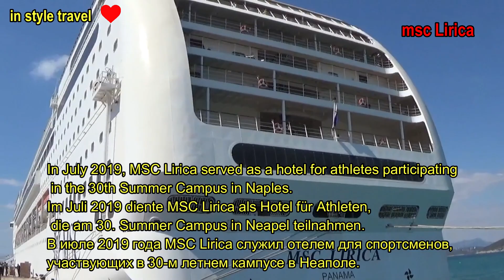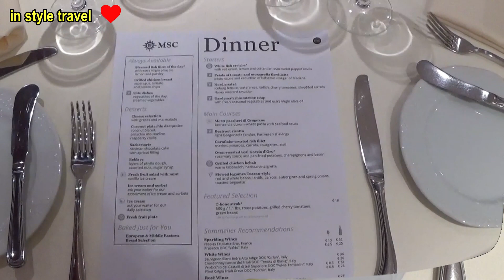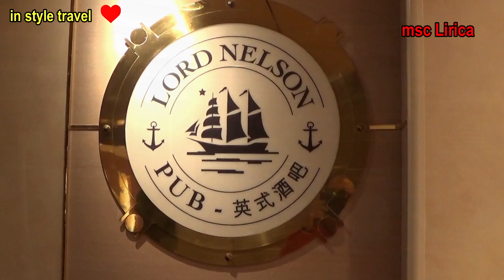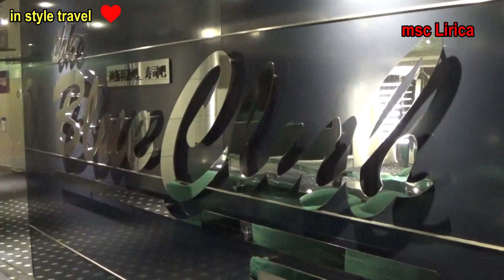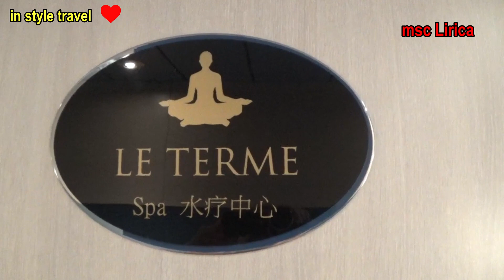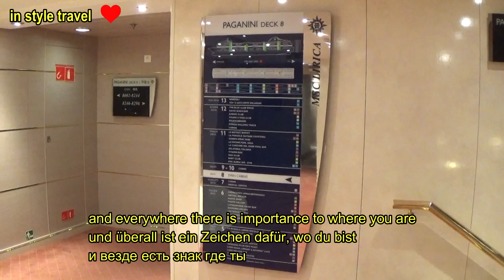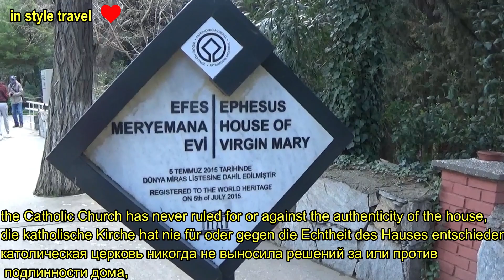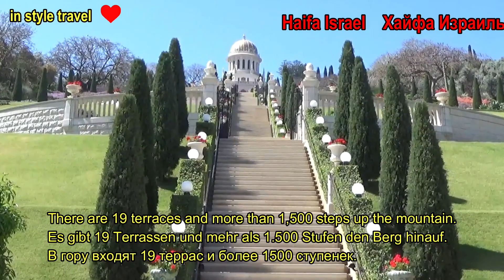MSC LIRICA-CRUISE-KREUZFAHRT-КРУИЗЫ- HAIFA,ХАЙФА-PAPHOS,ПАФОС-Ephesus,Эфес-EXCURSIONS,ЭКСКУРСИИ 2022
HAPPY TO HAVE YOU ON MY CHANNEL
EN/DE/RU/GR/ES
  1.        ENGLISH              Msc Lirica offers great comfort in large cabins with balcony with panoramic views of the endless blue of the sea. Awesome experiences in an elegant setting with international cuisine in the 2 luxury restaurants La Bussola and Ippocampo!!!Have fun at "the broadway theater" with a daily show depending on the cruise visit the 8 bar to enjoy your drink or your coffee.Try your luck with a visit to Las Vegas, the ship's casino and many other activities that will not let you get bored.On this cruise we will visit kusadasi-Ephesus. Ephesus is the second largest city of that time with 400,000 inhabitants after Rome, Haifa in Israel with the wonderful bahai gardens and last destination on this five-day cruise in Cyprus. city ​​where the goddess Aphrodite was born.-
2.         DEUTSCH            Msc Lirica bietet großartigen Komfort in großen Kabinen mit Balkon mit Panoramablick auf das endlose Blau des Meeres.Außergewöhnliche Erlebnisse in elegantem Ambiente mit internationaler Küche in den 2 Luxusrestaurants La Bussola und Ippocampo!!!Viel Spaß im "Broadway Theatre" mit einer täglichen Show, je nach Kreuzfahrt, besuchen Sie die 8 Bar, um Ihr Getränk oder Ihren Kaffee zu genießen.Versuchen Sie Ihr Glück mit einem Besuch in Las Vegas, dem Schiffskasino und vielen anderen Aktivitäten, die keine Langeweile aufkommen lassen.
Auf dieser Kreuzfahrt besuchen wir Kusadasi-Ephesus. Ephesus ist die zweitgrößte Stadt der damaligen Zeit mit 400.000 Einwohnern nach Rom, Haifa in Israel mit den wunderbaren Bahai-Gärten und letztes Ziel auf dieser fünftägigen Kreuzfahrt in Zypern Göttin Aphrodite wurde geboren
 3.       РУССКИЙ           Msc Lirica предлагает большой комфорт в просторных каютах с балконом с панорамным видом на бесконечную синеву моря.Потрясающие впечатления в элегантной обстановке с интернациональной кухней в 2 роскошных ресторанах La Bussola и Ippocampo!!!Развлекайтесь в «Бродвейском театре» с ежедневным представлением, в зависимости от круиза, посетите бар 8, чтобы насладиться напитком или кофе.
Испытайте удачу с посещением Лас-Вегаса, корабельного казино и многих других развлечений, которые не дадут вам заскучать.В этом круизе мы посетим Кушадасы-Эфес.Эфес - второй по величине город того времени с населением 400 000 человек после Рима, Хайфа в Израиле с прекрасными бахайскими садами и последний пункт назначения в этом пятидневном круизе на Кипре.Город, где родилась богиня Афродита.=
 4.      ΕΛΛΗΝΙΚΑ         Tο Msc Lirica προσφέρει μεγάλη άνεση σε μεγαλες καμπινες με μπαλκονι με πανοραμικη θεα στο απεραντο γαλαζιο της θαλασσας.Φοβερες εμπειριες σε ενα κομψο περιβαλλον με διεθνη κουζινα στα 2 πολυτελη εστιατορεια La Bussola και Ippocampo!!!Ψυχαγωγηθείτε στο «the broadway theater» με μια καθημερινη παρασταση αναλογως την κρουαζιερα επισκεφθείτε τα 8 bar για να απολαύσετε το ποτό σας η τον καφε σας.Δοκιμάστε την τύχη σας με μια επίσκεψη στο Las Vegas, το καζίνο του πλοίου και με αλλες πολλες δραστηριοτητες που δεν σε αφηνουν να βαρεθεις.Σε αυτην την κρουαζιερα θα επισκεφτουμε το kusadasi-Εφεσος.Εφεσος η δευτερη μεγαλυτερη πολη της τοτε εποχης με 400,000 κατοικους μετα την Ρωμη,την Χαιφα στο Ισραηλ με τους υπεροχους bahai gardens και τελευταιο προορισμο σε αυτην την πενθημερη κρουαζιερα, την  Παφο στην Kυπρο,στην πολη οπου γεννηθηκε η θεα Αφροδιτη
 5.      ESPAÑOL           Msc Lirica ofrece un gran confort en amplios camarotes con balcón con vistas panorámicas al infinito azul del mar. Impresionantes experiencias en un ambiente elegante con cocina internacional en los 2 restaurantes de lujo La Bussola e Ippocampo Diviértete en "the broadway theater" con un espectáculo diario dependiendo del crucero visita el bar 8 para disfrutar de tu bebida o tu café.Prueba suerte con una visita a Las Vegas, el casino del barco y muchas otras actividades que no dejarán que te aburras. En este crucero visitaremos kusadasi-Éfeso. Éfeso es la segunda ciudad más grande de esa época con 400.000 habitantes después de Roma, Haifa en Israel con los maravillosos jardines Bahai y último destino de este crucero de cinco días en Chipre. ciudad donde nació la diosa Afrodita.-